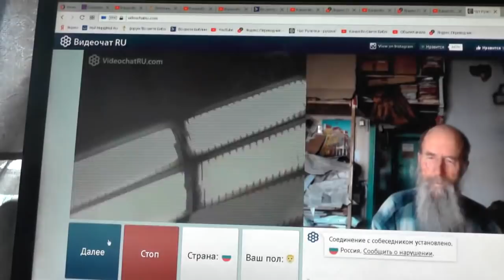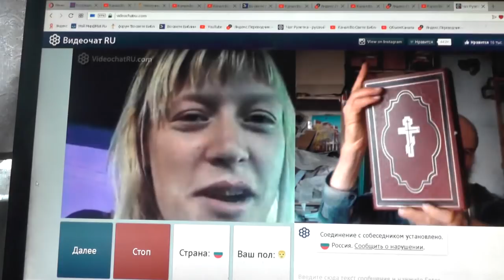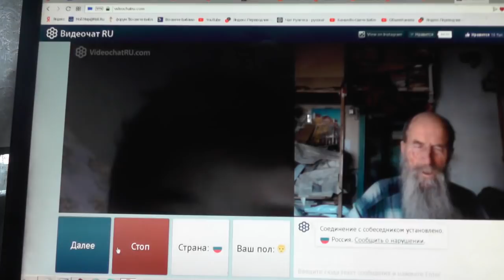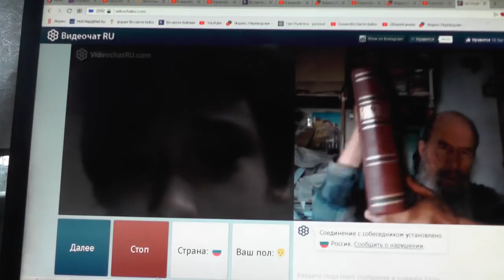№142. Мих. 7:4 Лучший из них, как терн, и …хуже колючей изгороди, Апрель. 2019